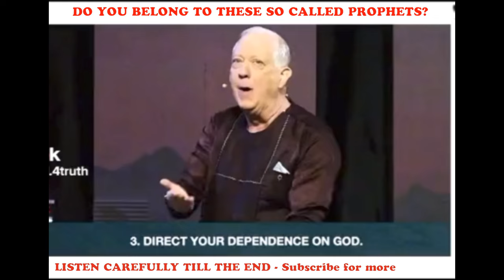Beware Of False Prophets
Breaking News: all false prophets will be rejected by God. False prophets are all over and false pastor also exits.